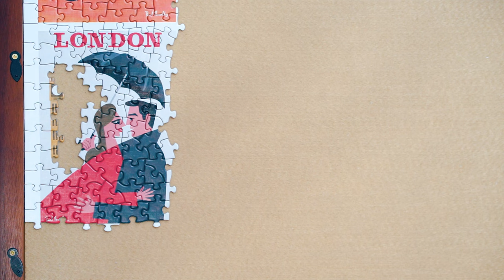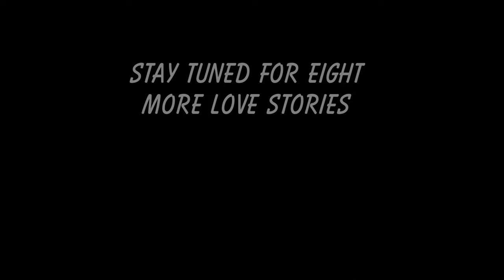Finding Romance Piece by Piece: Love, Travel, Puzzle 1 | Funny Puzzle Time Lapse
This is the first half of the 1000-piece puzzle Europe is for Lovers, from New York Puzzle Company.
The puzzle illustrates 16 different love stories in European cities like Amsterdam, London, Florence, Milan, Bologna, Lyon, Paris, Stockholm, Helsinki, Geneva, Verbier, Rome, Tallinn, Prague, Budapest, Venice

About the puzzle:
Europe is for lovers
Illustration: Paul Thurlby
Design: New York Puzzle Company